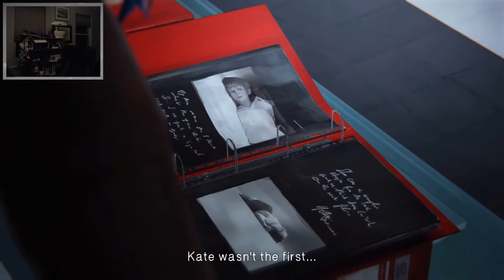Found in the Dark Room... | Life is Strange - Part 14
Life is Strange is a deep and intense "choose your path" game. Deep in story, complicated in puzzles... that's my type of game! Join me as I embark on this "strange" adventure.

-+Intro+-
Yours truly!